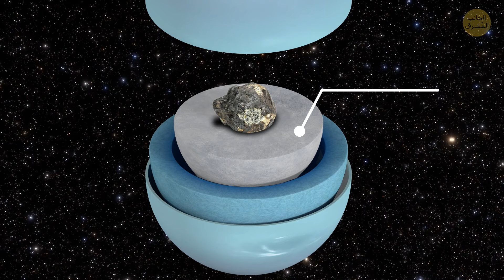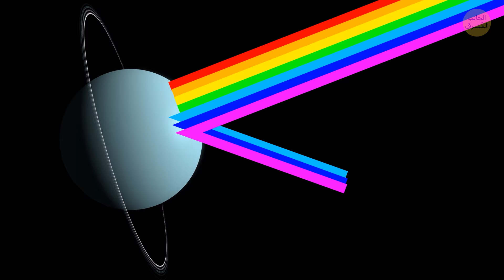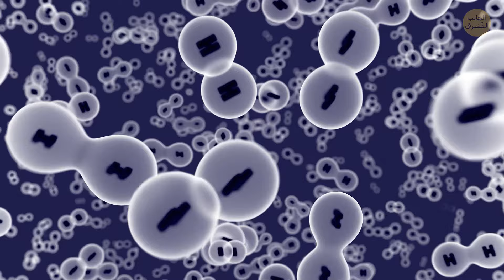ماذا سيحدث لو وصلت إلى كوكب أورانوس؟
تخيل الوقوع في أورانوس: ستشاهد أولاً نظام حلقاته الباردة والأشرطة الفيروزية لغلافه الجوي الدوامي، مع سحب جليد كبريتيد الهيدروجين التي تصبح أكثر قتامة كلما تعمقت أكثر. الغلاف الجوي بارد جدًا، والضغط يبلغ حوالي نصف ما لدينا عند مستوى سطح البحر على الأرض، لذلك بدون بدلة فضائية خاصة، لن تكون لديك فرصة. إذا وصلت إلى الجزء السفلي من طبقة السحابة، فإن الضغط سيرتفع إلى أكثر من 60 ضغطًا جويًا. كلما غرقت في عمق أكبر، زادت سخونة الجو، مع وجود ضغوط هائلة يمكنها تحويل ذرات الكربون إلى ماس. بعد أسابيع من الهبوط لآلاف الأميال، ستصل إلى مركز أورانوس، محصورًا في محيط جهنمي إلى الأبد بسبب الحرارة الشديدة والضغط الساحق.